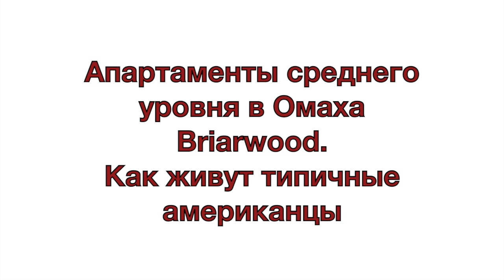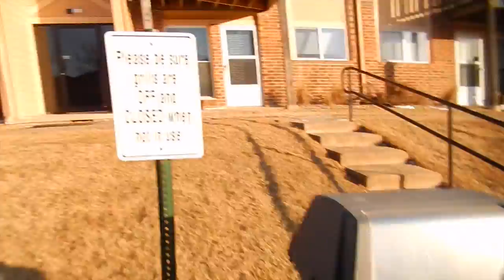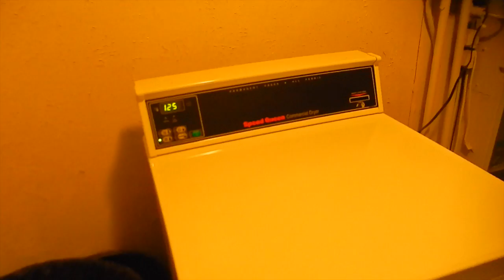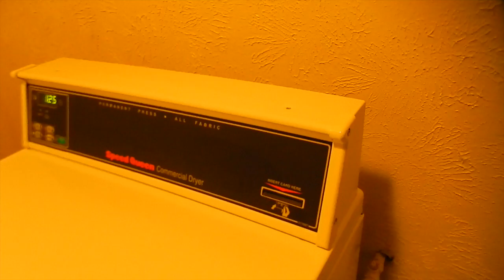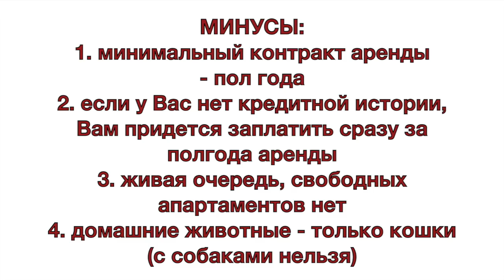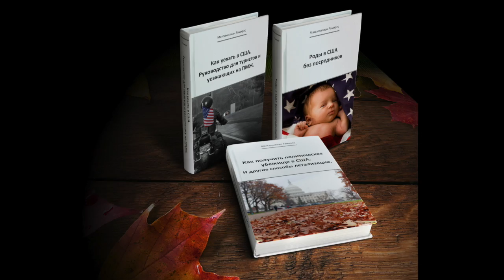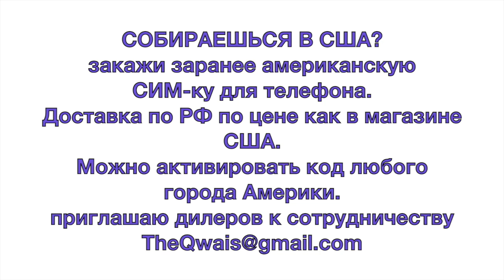Апартаменты среднего уровня в Омаха Briarwood Как живут типичные американцы